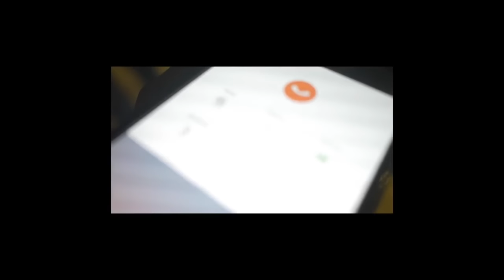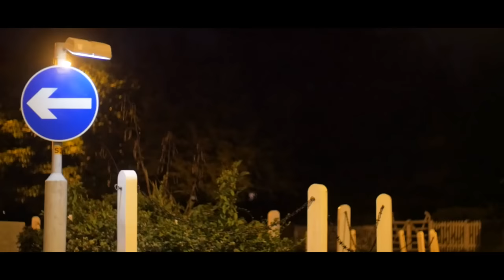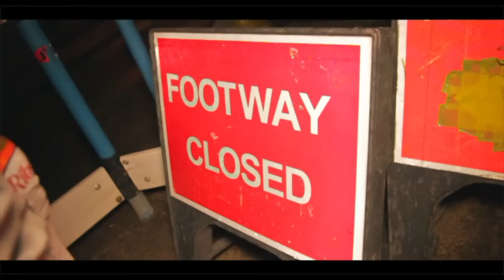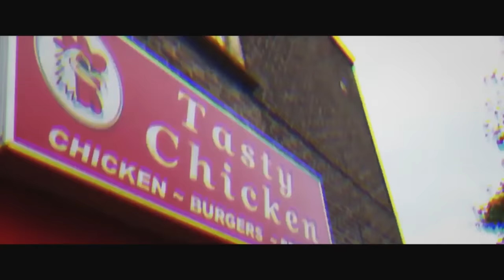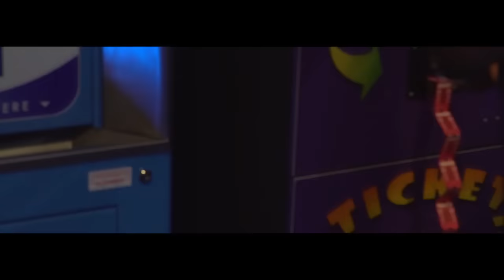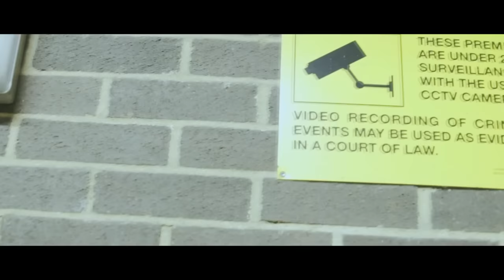Best Of UK Drill August 2017 | 410/150/Harlem/Zone2/SMG/OFB/86/SilwoodNation/28s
0:00
3:50
6:12
8:42
11:04
13:21
16:08
19:54
22:12
25:24
28:41
32:09
34:38
36:27
38:31
40:48 - Ryder TeamLetsGetIt - Savage Squad
42:27
45:04
48:51
52:14
58:25
1:01:02
1:04:31
1:08:22
1:11:51
1:15:03
1:16:43
1:19:33
1:22:05